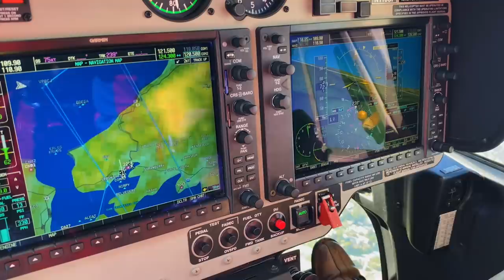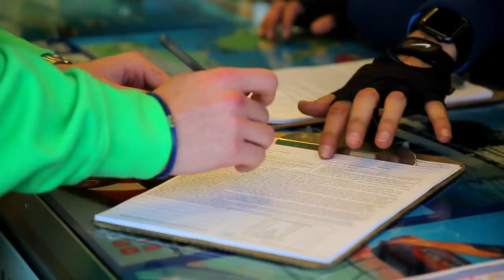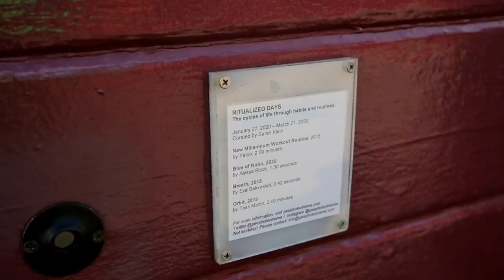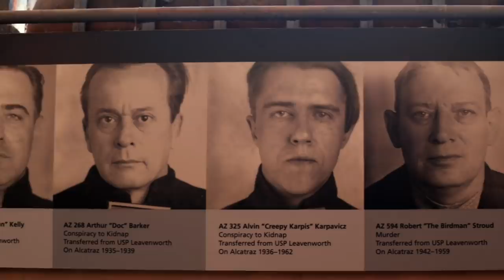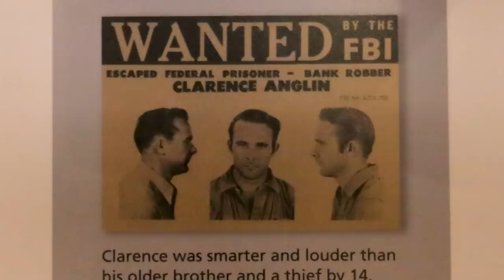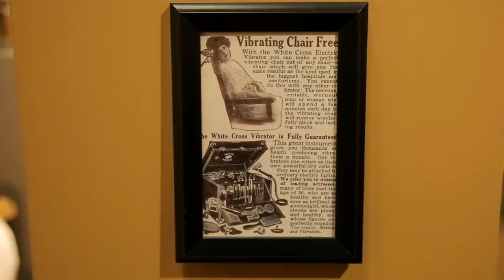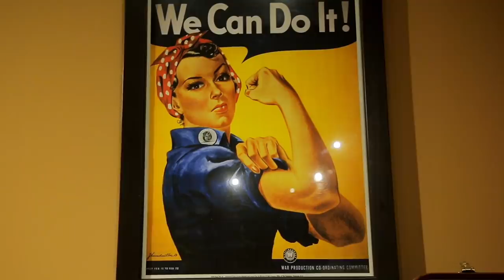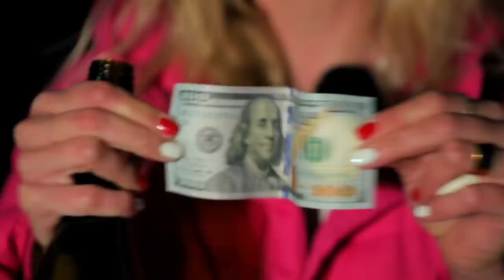Сан-Франциско. Орёл и Решка. Безумные выходные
Сан-Франциско полон изюминок, например, одним из жителей города считается туман Карл. Но только после выпуска Орел и Решка с Яном Гордиенко и Юлей Коваль. Мы покажем самые живописный мост Сан-Франциско - Мост Золотые Ворота, отправимся в парк Олбани Булб и расскажем, как в Америке решили проблему с бомжами. А еще Орел и Решка посетили музей массажеров, и довольно необычный для нас, и привычный для Сан-Франциско - дом-музей для семейных пар, которые любят нескучно провести выходные. А хороших, безумных выходных - и вам желаем.
Выпуск снимали до объявления карантина. Мойте руки и путешествуйте онлайн.

ян гордиенко юля коваль безумные выходные сан-франциско сша